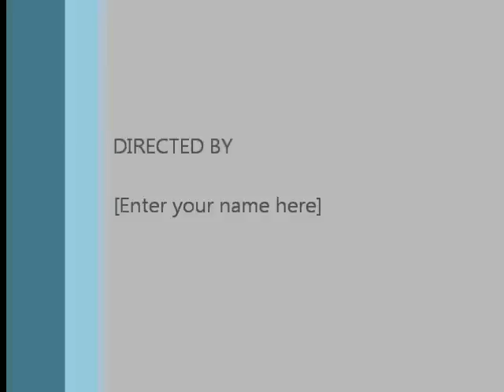Sample Gameplay - 2010 Edition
For best quality, choose 480!

This is the follow up with sample gameplay from some of the new hacks since my last video.  Notice the upgraded model complexity and quality, there are some people at KC:MM, elitesmashhackers, and Das Donkey that do some fantaaastic work.

What you'll need:
- Home Brew Channel
- Gecko (Any version that came out on November 2009 or newer)
- A Wii
- An SD Card to put all of this on.

Basically just copy over the files to your card.  The actual content is in the pf folder but if you don't know what you're doing, you can simply copy it all over to an SD card, all the codes and everything are all set up.  You *may* need to remove the Gecko and Homebrew files from mine, I'm not sure if they are unique per Wii, but all the content seen in this video is inside the 'private' directory.  Note: you cannot rename anything in the filename, else it won't work.

Enjoy!  If you have questions, shoot me an email, and if it's something simple I will help you out, if it's more advanced I may unfortunately direct you to a forum or something if I don't know.

Well, Happy Brawling!